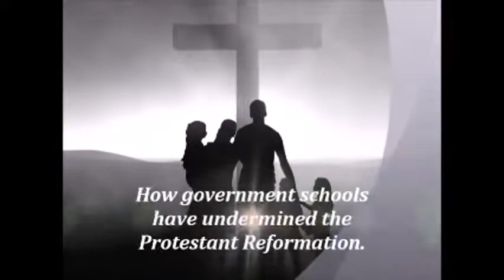The Satanic Foundation of Public Schools, a Study of Genesis 3 | Scott Alan Buss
Scott Alan Buss (FireBreathingChristian.com) speaks on the topic of "The Satanic Foundation of Public Schools," a study of Genesis 3.